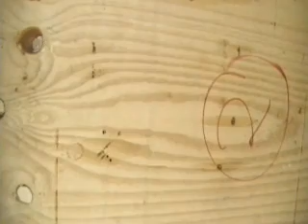Burnley Muay Thai Interclub Naffare